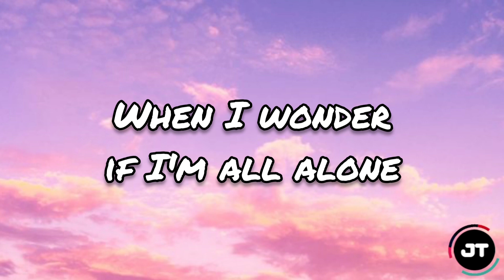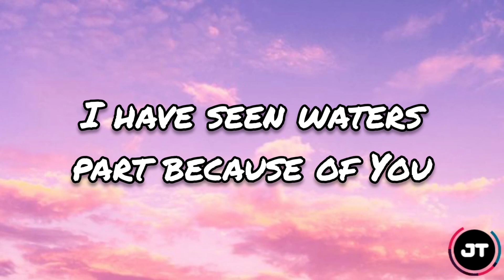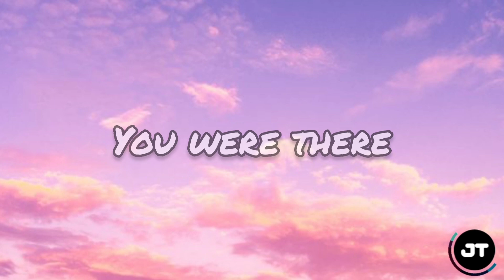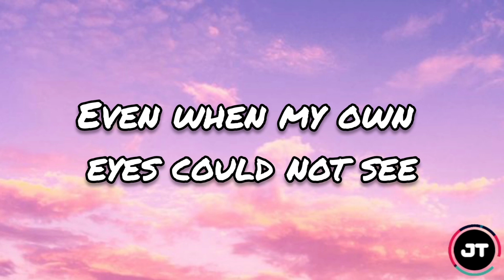REMEMBER - LAUREN DAIGLE | Song Cover by JT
Hi! This is another song cover I made, from Lauren Daigle song entitled REMEMBER.

Let us all stay faithful in God and be always thankful of His goodness. Whatever life may bring, God will always be there for us. May you be blessed as you listen to this song.

This song is all for God's glory. Giving Him back all the glory, praises and adoration, in Jesus Name, Amen. 🙌🏻🙌🏻🙌🏻

Ps. Please bear with my voice since I am not a pro singer.

Thank you for listening ❤️ God bless us all! 🙏🏻🙏🏻🙏🏻